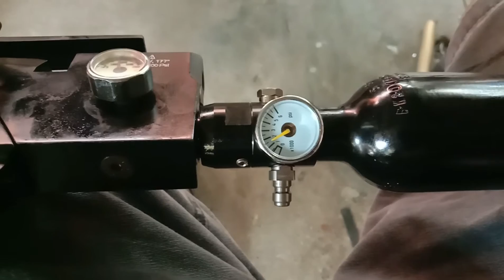Hss Valve making para sa bagong regulated pcp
Nagkataon na walang valve ang nabiling rcver from indonesia